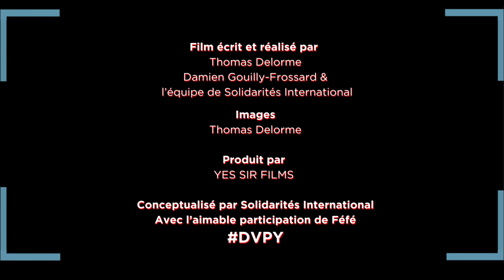De Vos Propres Yeux - Saison 1 Nigéria - Episode 5 "La guerre au quotidien"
Pendant une semaine, le chanteur Féfé a suivi les équipes de SOLIDARITÉS INTERNATIONAL au Nigeria pour vous rendre compte, ”de ses propres yeux”, d’une situation passée sous silence. Des centaines de milliers de personnes réfugiées dans la ville de Maiduguri, sont en proie aux attentats suicide, aux maladies, ainsi qu’au manque d’eau et de nourriture.